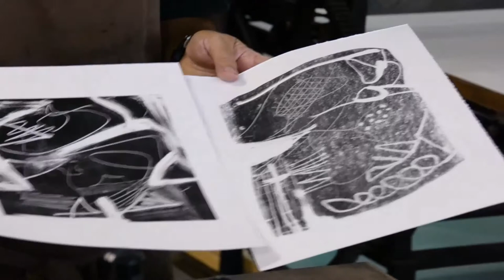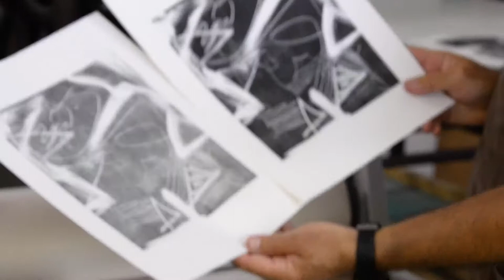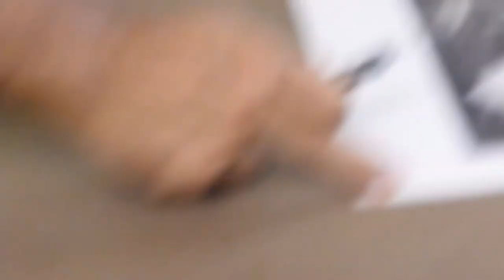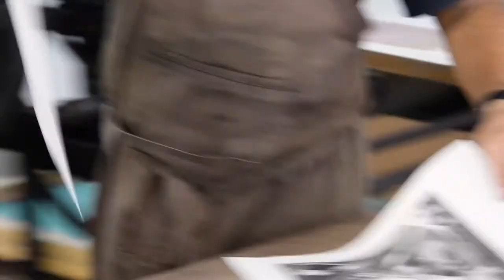Monotipia Parte II - Gravuras (Prof. Fernando Gómez Alvarez) - Artes Visuais EaD/UFES